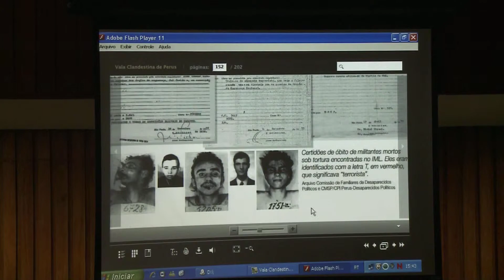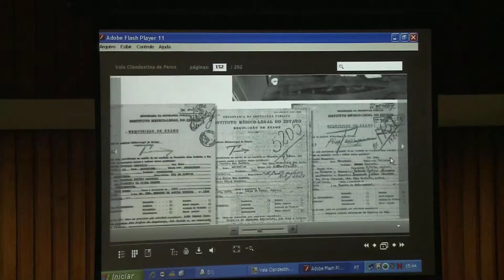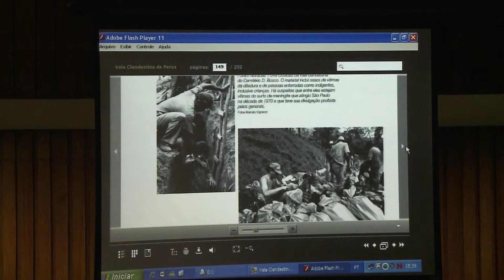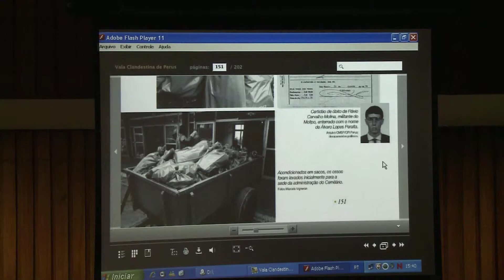Comissão da Verdade de SP recebe relatório sobre ossadas do cemitério de Perus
A Comissão Estadual da Verdade Rubens Paiva, coordenada pelo deputado Adriano Diogo (PT), recebeu nesta sexta-feira, 19/4, relatório feito pela antropóloga forense Patrícia Bernardi com análise de algumas das ossadas retiradas do cemitério de Perus em 1990. A pesquisa buscava os restos de Hiroaki Torigoe, militante do Movimento de Libertação Popular (Molipo), cuja família disponibilizou material genético para exame.

Patrícia Bernardi, cofundadora da Equipe de Antropologia Forense, com sede em Buenos Aires, Argentina, foi contratada pela Associação Brasileira de Anistiados Políticos (Abap) para analisar 23 ossadas, visando encontrar Torigoe. Para isso, recebeu sacos de 21 ossadas, que estavam no columbário do Cemitério do Araçá aguardando análise junto com as demais.